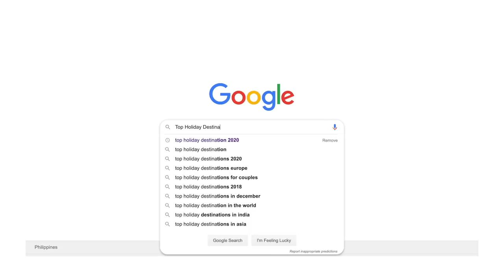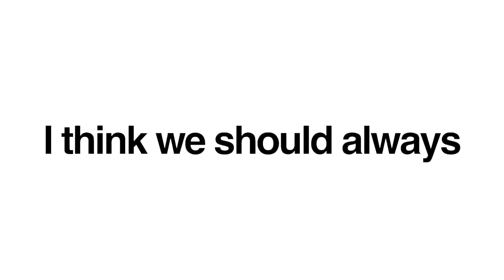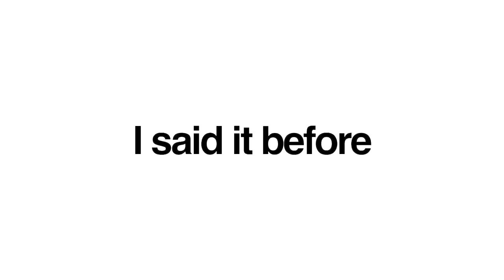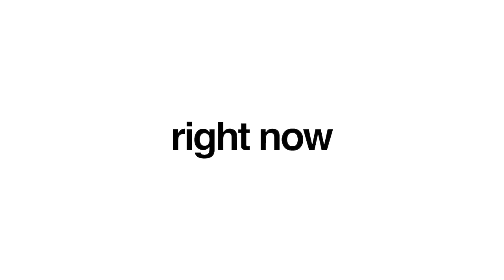PAKISTAN is the TOP Travel Destination for 2020 | The good and the bad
What do you think about the future of tourism in Pakistan? I can only tell my thoughts from a traveler perspective and many people might be against it, but I really liked the wild and raw Pakistan I experienced during my 1-month travel in the Northern Part of the country. And 100% this will change. It's up to everyone if in a bad or good way.

I really hope that more people will visit Pakistan in the future. It's one of my favorite countries because it surprised me the most of all the places I have ever been to. Tourism is suffering after 9/11 and many businesses couldn't survive.

Let's wish for many people to come and at the same time let's wish for a sustainable and eco friendly tourism strategy so that the nature, the cultures and the wildlife of Pakistan can keep existing for many many more years.

Thanks to @marwatsanaullah and @adeelamer for the drone shots and showing me around Pakistan! Go check out their content.